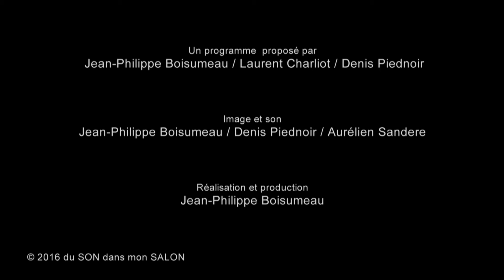INTERVIEW De La jolie Musique #38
Découvrez De La Jolie Musique, le projet qu'Erwann Corré nous présente en interview : pop en français, métissage assumé, collectif, écriture, cinéma,... et Yves Simon. Erwann a justement choisi de reprendre "Diabolo Menthe" pour la session acoustique dans le salon...
Il est accompagné à la guitare par Stéphan Lipiansky.

Un programme proposé par :
Jean-Philippe Boisumeau, Laurent Charliot et Denis Piednoir
image et son : Jean-Philippe Boisumeau / Denis Piednoir / Aurélien Sandere